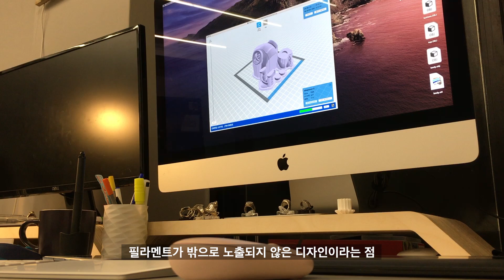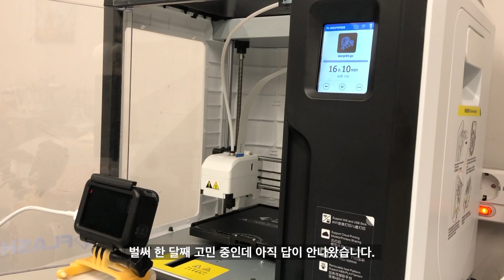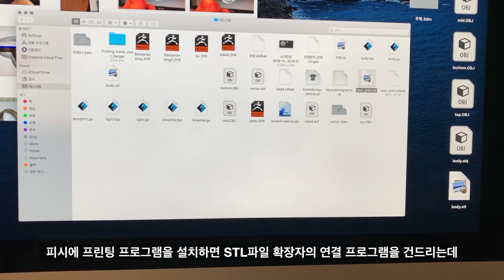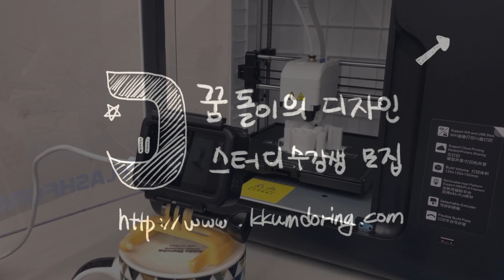FDM 3D프린터의 단점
사람 피말리게 함